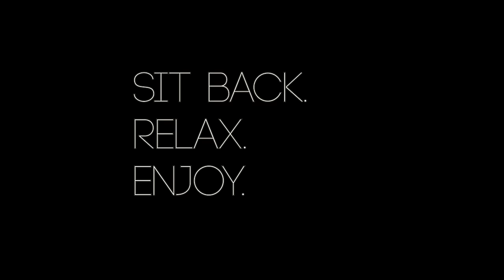9 Holes with Rory Mcilroy - MixMaster Golf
What do you do with a Ferrari that won't go fast?  Or a hot sauce that doesn't make you sweat?  Or how about a thoroughbred major winner who misses cuts to majors?

By all accounts Mcilroys 2016 has been very good.  As of this upload date he's completed 8 of 13 events placing better than 12th.  This includes a 3rd place finish at the Open Championship, and a 10th place finish at the Masters.

Rory is stronger, fitter, and arguably more focused this year than ever before.  So its a little bit of a head scratcher to see him pack up early for the US Open and PGA Championships.  The following is one of those rounds that didn't quite work out for Rory.  This presentation is Rory's 2nd Rd at the Quail Hollow for the Wells Fargo Championship.  Note:  Since 2014 Rory has won the event in 2015 and T4 in 2016.

We know Rory can win majors.  Rory knows Rory can win majors.  But as of now there is a gap between the knowledge that exists in everyone's minds, and the names engraved on the Wanamaker Trophy, Claret Jug, and Georgia Green Jacket Registry.  And while those shiny cups may just be silly inanimate objects resting in glass cases, after the centuries pass and alien archaeologists are cataloging their loot from the latest earth dig, it will be these names that will be asked about.  These names to be recorded in mythical legend.  Who was J. Nicklaus?  Who was T. Woods?

Who is Rory Mcilroy?